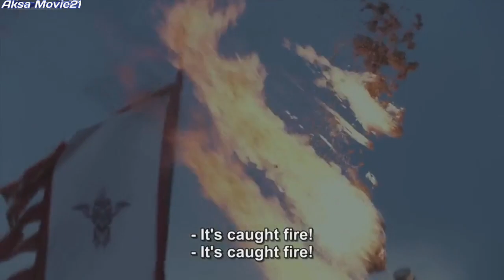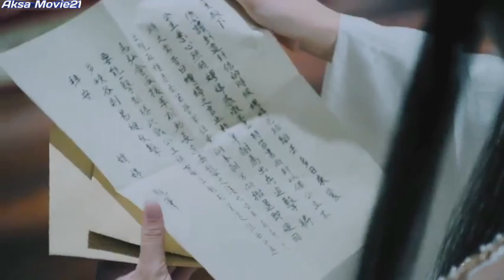AKIBAT BERANI MENCULIK ISTRI DEWA, SATU NEGARA TERANCAM MUSNAH ‼ FILM KUNGFU TERBARU BAHASA INDO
Channel ini menceritakan alur cerita film atau Review Film, yg membahas film kungfu terbaru atau kungfu action romantis.
Film Kungfu kali ini menceritakan perperangan dan pertarungan,
Menceritakan tentang seorang Pria berjuluk Dewa Pe rang, yg jatuh cinta kpd seorang wanita ahli strategi.

Dalam perjalanan cinta mereka banyak terjadi hambatan, Hingga mereka di cap sebagai pengkhianat dan diburu oleh kerajaan.

Semoga bisa menjadi hiburan.